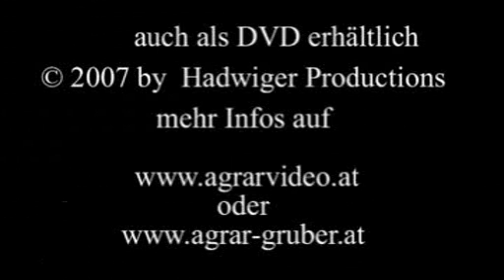Agrar Service Gruber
Überblick über unsere Tätigkeiten